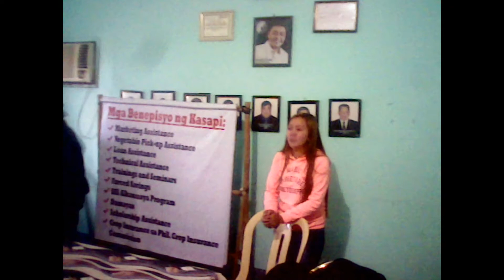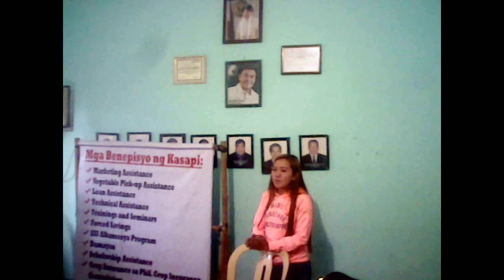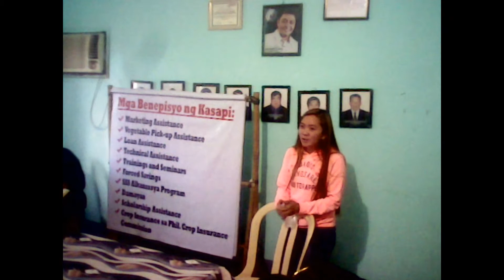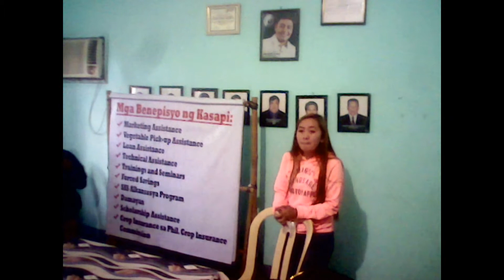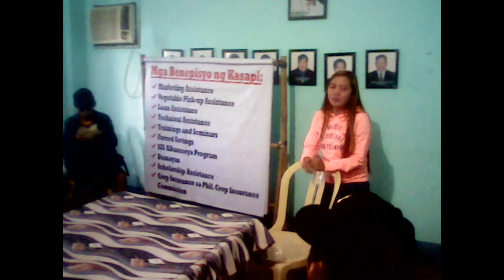Speaker Joan C